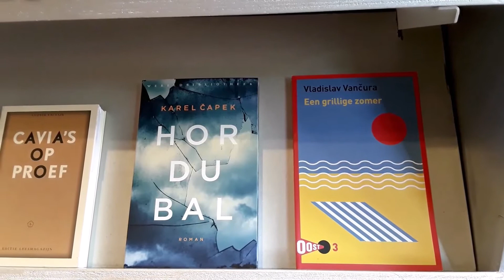Susan van Oostveen over Pegasus / TSJ!Boekenvreters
Fifth encounter with Czech literature in Dutch translation.

Project co-organized by the Czech Centres in the Netherlands and in Belgium from April to June 2020. List of featured authors and talks